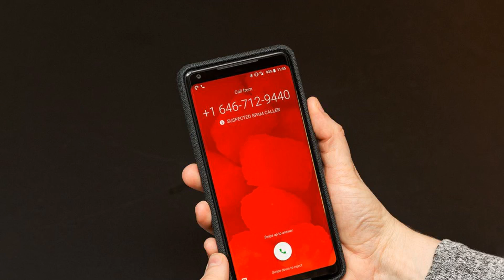FCC proposes $10 million fine on robocaller that spread misinformation on California politician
On Wednesday, the Federal Communications Commission proposed a nearly $10 million fine against a robocaller who allegedly spread "false accusations" about a California political candidate.

According to the FCC, Kenneth Moser and his telemarketing company Marketing Support Systems placed around 47,000 unlawfully spoofed robocalls ahead of the California State Assembly primary election last year. The calls were placed over a two-day period and spoofed to appear as though they originated from HomeyTel, a separate telemarketing company with ties to Moser.

"The calls made allegations about a specific candidate which had already been investigated and disproven by the San Diego County Sheriff's Department," the FCC said in a press release.

In a press release, the FCC said that Moser chose to spoof HomeyTel's number "with the intent to cause harm" to the company and others. The prerecorded messages were allegedly sent without consent and violate the Telephone Consumer Protection Act, or TCPA. If investigators had relied solely on the spoofed caller ID number, they could have been fooled into thinking that HomeyTel was responsible for the violation.

The FCC has proposed millions of dollars in robocalling fines over the past few years. In March, The Wall Street Journal reported that since 2015, the agency has issued over $208 million in fines against illegal robocallers, but had only collected $6,790. The FCC has the authority to issue fines, but isn't able to enforce the forfeiture orders. The Justice Department has to pursue those cases. Many of these robocallers come from small outfits that are unable to pay such hefty fines, despite how malicious their